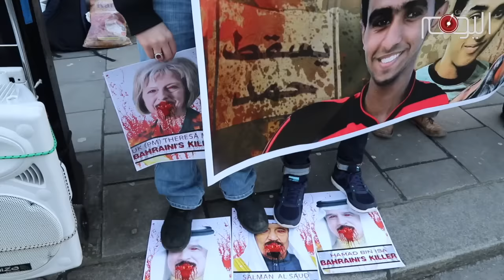اعتصام غاضب أمام سفارة آل سعود في لندن استنكارا على الجريمة التي ارتكبها الخليفيون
لندن – البحرين اليوم

اعتصم عدد من البحرانيين اليوم (الأربعاء ١٨ يناير)، أمام مبنى سفارة آل سعود في العاصمة البريطانية لندن احتجاجا على جريمة تنفيذ الخليفيين لجريمة إعدام ثلاثة نشطاء بحرانيين بالرصاص.

البحرانيون رفعوا صور الشهداء الثلاثة (عباس السميع، سامي مشيمع وعلي السنكيس)، كما علت الهتافات الثورية الغاضبة المطالبة بإسقاط النظام الخليفي وداعمه النظام السعودي.

وأكد البحرانيون خلال اعتصامهم تمسكهم بمطلب القصاص من قتلة الشهداء الثلاثة، وبالسير على نهجهم حتى “أخذ الثأر”.

وقال أحد المشاركين في الاعتصام: “إن الجريمة التي ارتكبها الخليفيون لن تمر مرور الكرام، وسيواصل الشعب ثورته ومقاومته المشروعة ضد الخليفيين وضد الاحتلال السعودي حتى تطهير البلاد”، بحسب تعبيره.

يذكر أن الجالية البحرانية في لندن تنظم اعتصامين يوم السبت والأربعاء من كل أسبوع دعما لثورة البحرين.